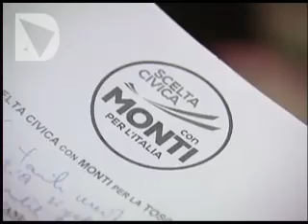SCELTA CIVICA CON MONTI: ANDREA ROMANO E EDOARDO NESI PRESENTANO LE LISTE TOSCANE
Il direttore di Italia Futura livornese Andrea Romano, lo scrittore pratese Edoardo Nesi, l'economista senese Alfredo Monaci: ecco i primi tre candidati nella lista toscana per la Camera di Scelta Civica con Monti per l'Italia, presentata a Firenze. Per il senato, il capolista in Toscana è Pietro Ichino seguito Stefania Giannini, rettore dell'università per stranieri di Perugia, e dalla fiorentina Francesca Bardelli. Secondo Romano, il voto per la lista di Monti è l'unico in grado di riportare alle urne i cittadini che da anni non votano piu'. Toscani compresi.